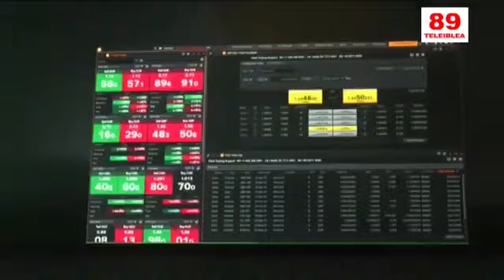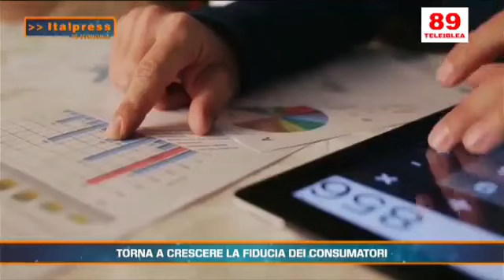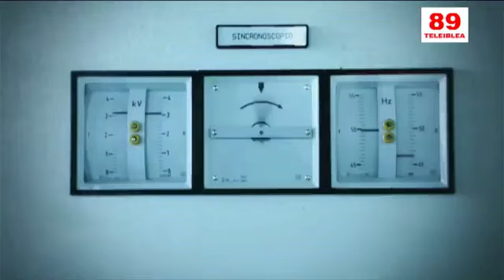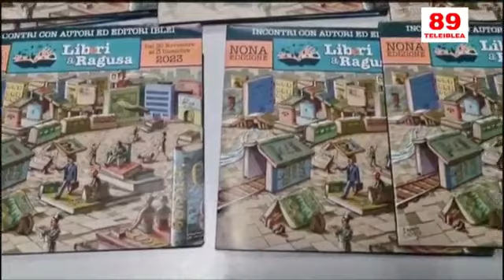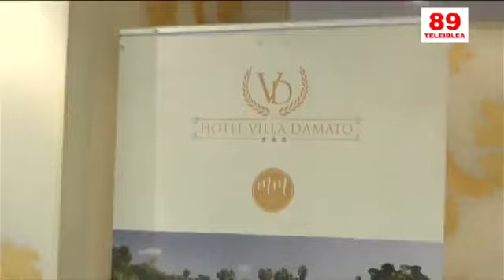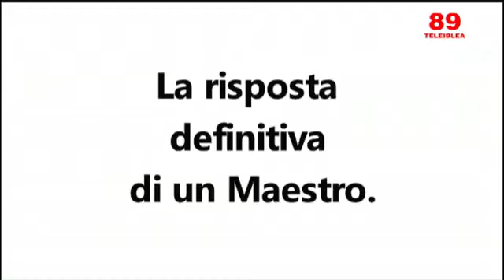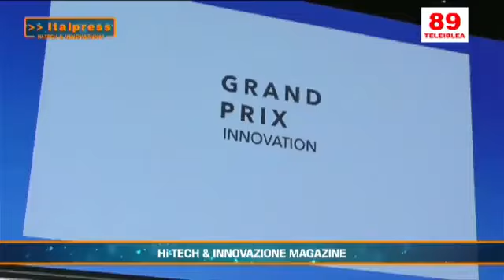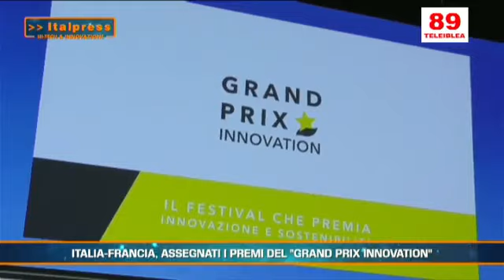Tg del 29 novembre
Nell'indice: le polemiche per l'inchiesta sul ponte. Torna la fiducia nelle imprese. La sanità ancora in difficoltà come il governo Schifani. Sostiene Peppe Lizzio. Travel expo a Ragusa. Intervista a Toti Piscopo. La storia delle arancine con Gaetano Basile di Palermo